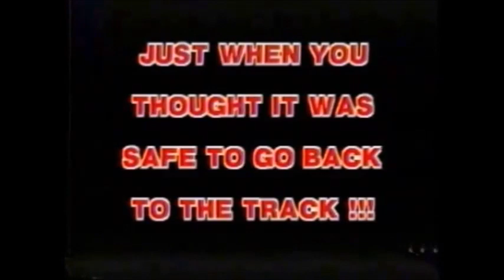Arlington At Maywood Park Promo's